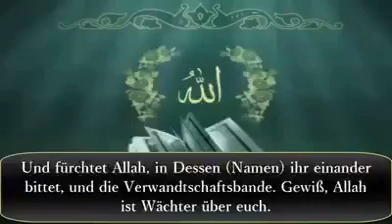Stammen wir von Adam und Eva ab?!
Mächtiger Beweis für den Islam!

Hat noch einer was zu sagen? Ihr könnt es drehen und wenden wie ihr wollt, die Wahrheit ist unverkennbar... Informiert euch!